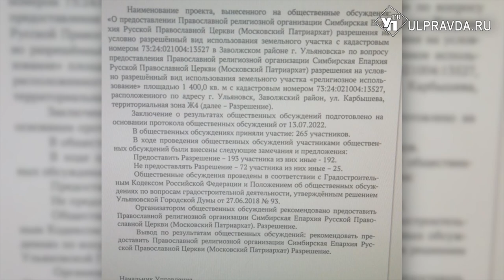Церковь раздора. Жители Заволжья протестуют против храма под окнами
В нашу редакцию обратились жители нескольких домов по улице Карбышева в Заволжском районе Ульяновска. Они выступают против строительства храма под окнами из дома. Почему? Слово- нашему корреспонденту.